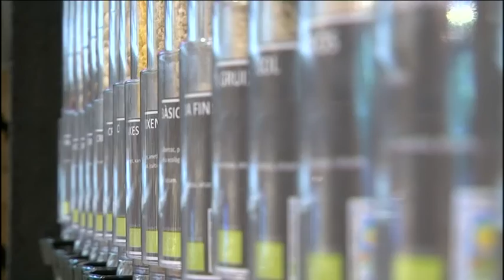Cardedeu Informatiu 07/07/2016